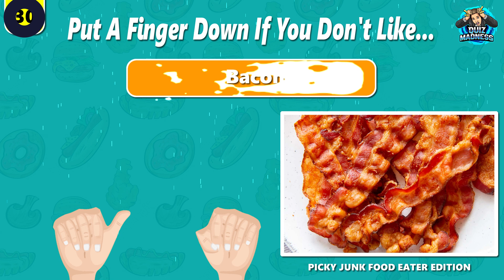Put a Finger Down Picky JUNK FOOD Eater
Are you a picky eater when it comes to junk food? In this Put a Finger Down Picky Eater Edition, we are going to see if you don’t like some of the most popular junk foods that most people love to eat.

I am going to give you junk food, and if you do NOT like that junk food then you will put a finger down. Keep track of how many times you put your finger down so we can see how many of these junk food items you don’t like. Share your final count with us at the end of the video in the comments section.

I hope you enjoy this Put a Finger Down Picky Junk Food Eater Edition that I have created for you. If you did, please let me know by leaving this video a thumbs up.